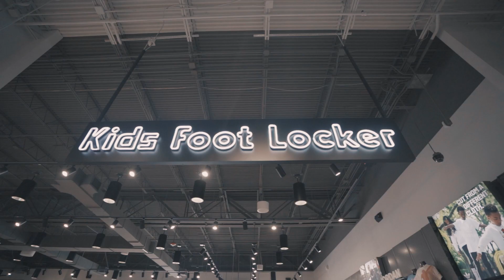Morray - Texas (Tour Vlog)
Morray - Episode 1:Texas TakeOver (Big Lyfe Tour Vlog)